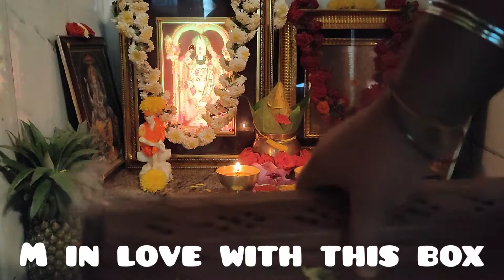ನಮ್ಮ subscribers ಕಳಿಸಿರುವ ಹಬ್ಬದ pictures ಜೊತೆಗೆ ನಮ್ಮ ಮನೆಯ ಹಬ್ಬದ vlog || varamahalakshi vlog